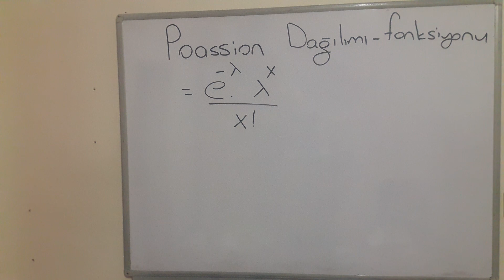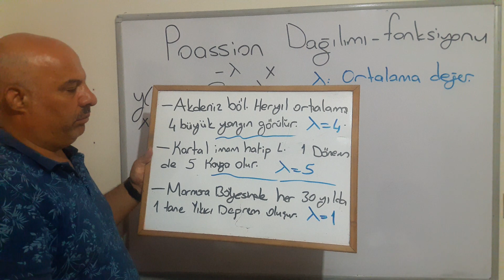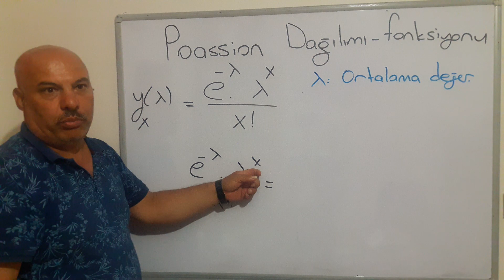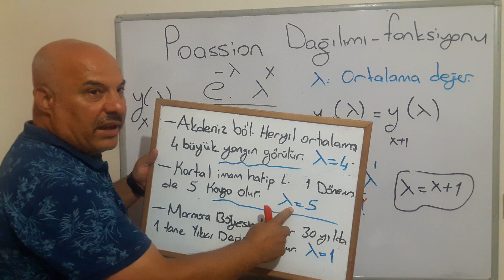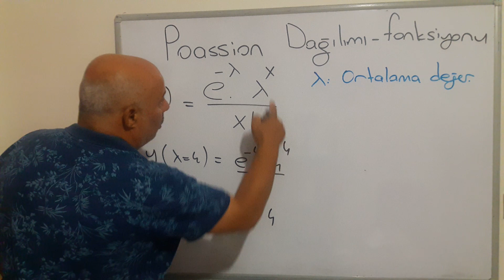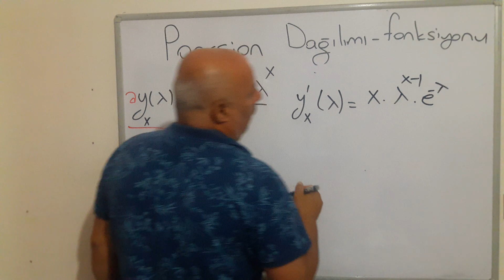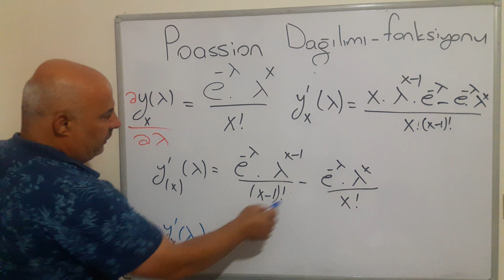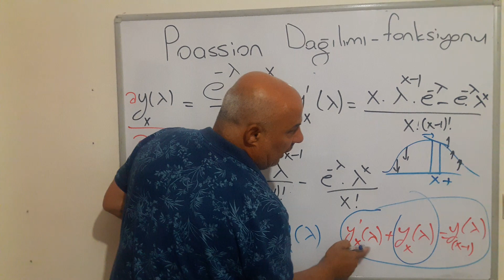İstatistik Biliminin Olmazsa Olmazı : Poassion Fonksiyonu ve Sonuçları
İşletme bölümü, 4 yıllık bir bölümdür. Özellikle tercih dönemlerinde araştırılan bu bölüm ile en çok merak edilenlerin başında, "İşletme bölümü hangi üniversitelerde var?" sorusu gelmektedir. İşletme bölümü taban puanları, başarı sıralaması ve kontenjanları ile ilgili detayları aşağıdaki tablo aracılığıyla öğrenebilirsiniz.